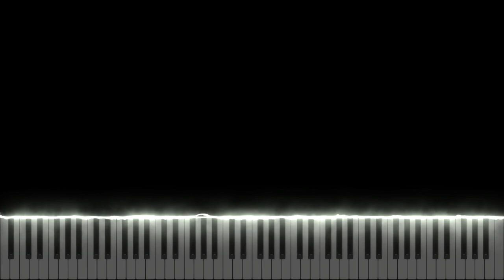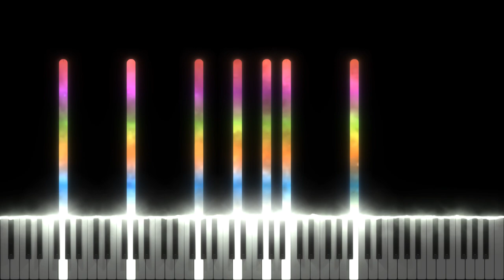what a perfect pillow sounds like (CHON)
CHON - Perfect Pillow 8 bit

CHON's use of angular textures have been pretty important influences so as a homage here is a 8 bit arrangment